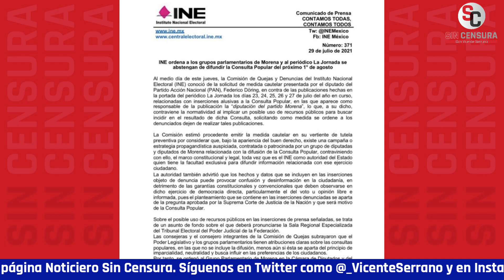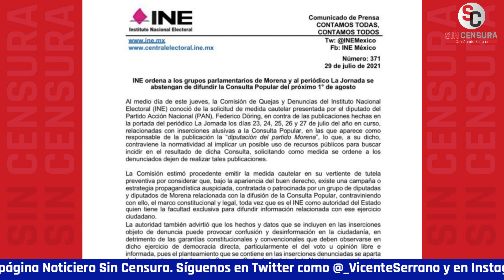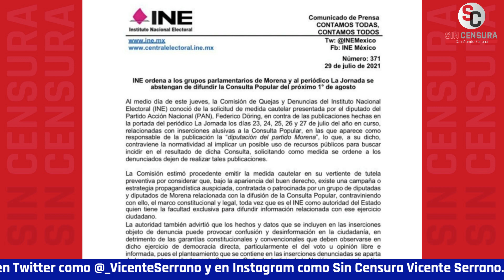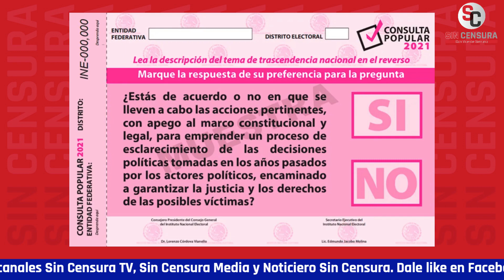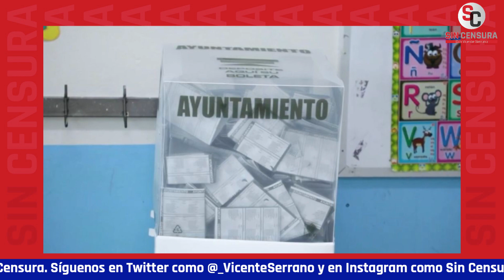SIGUEN OBSTÁCULOS DE INE A CONSULTA... AHORA LE ORDENÓ A MORENA Y A LA JORNADA NO DIFUNDIR INFO.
Siguen los obstáculos del INE a la consulta popular para enjuiciar a expresidentes… Ahora le ordenó a Morena y al periódico La Jornada no difundir información sobre la misma.